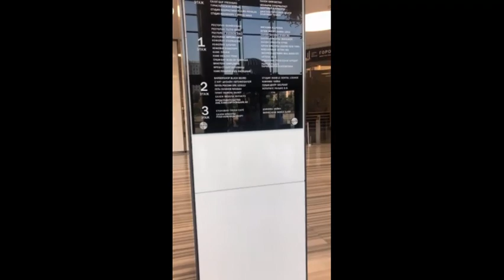🗼БАШНЯ Федерация из города Столиц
✔✌✨👀 Продолжаем прогулки по Москве